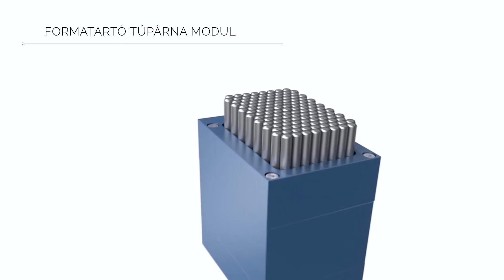MATRIX befogórendszer a Mobil Leaserwelding Kft.-nél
A MATRIX befogórendszer bemutatása és tulajdonságai.